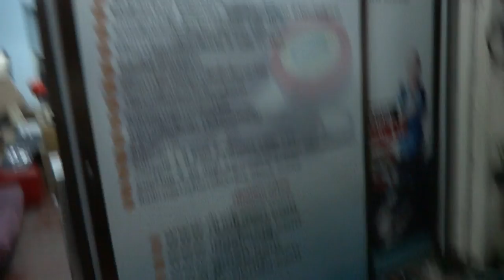สัญญาณกันขโมยรถ MSX125 085-8686711